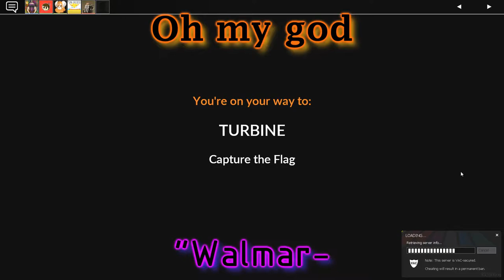[TF2] The KING of CTF Chokes | Mega Map-A-Thon: Episode 7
Gotta be honest, of the 7 episodes made so far, this one is my favorite. Despite the map being, well, Turbine, we had a lot of fun and I loved all the text editing I did with the subtitles. Just gotta nail down the audio more whenever I get to recording and editing Episode 8.

Means a lot when you guys take the time to say what you thought!